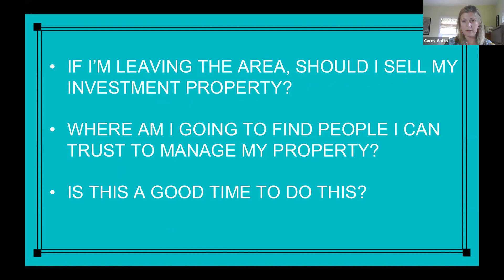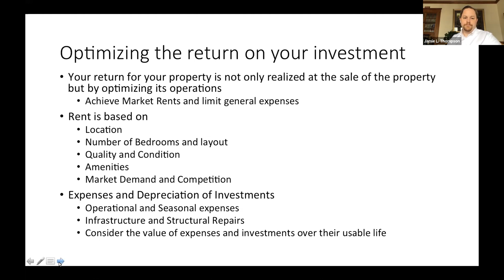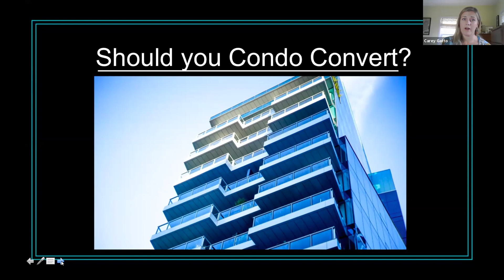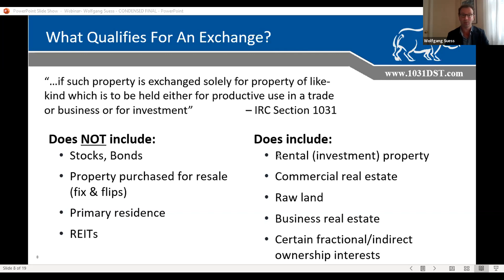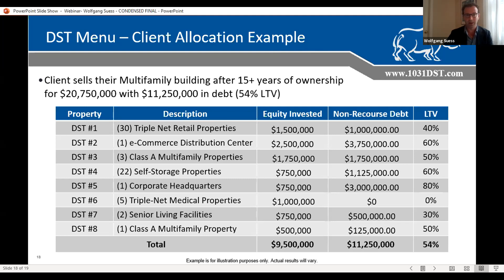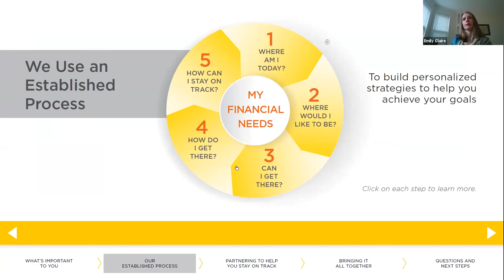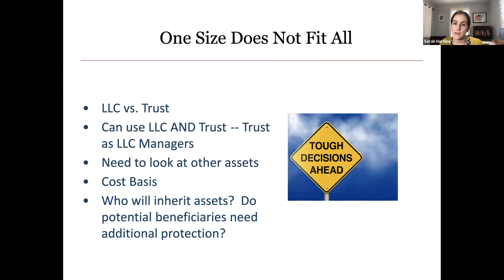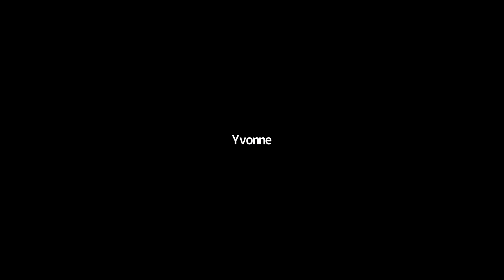Absentee Landlord Webinar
An expert panel addresses your financial concerns, advises on local real estate markets and smart investment strategies.

Take the pulse of your real estate investments! The rental and sales markets are rapidly changing, and each local market is different. Have your finger on the pulse and surround yourself with a team of experienced, reliable experts to help you thrive during uncertain times. Speakers: Carey Gatto, Keller Williams Realty;  Jamie Thompson, Thompson Realty; Sarah Hartline, Margolis & Bloom LLP; Emily Claire, Edward Jones Investments; Wolfgang Suess, Fortitude Investment Group.